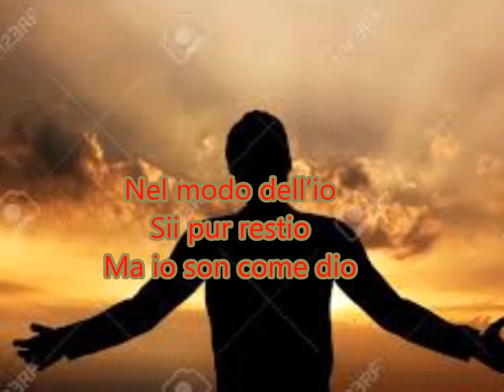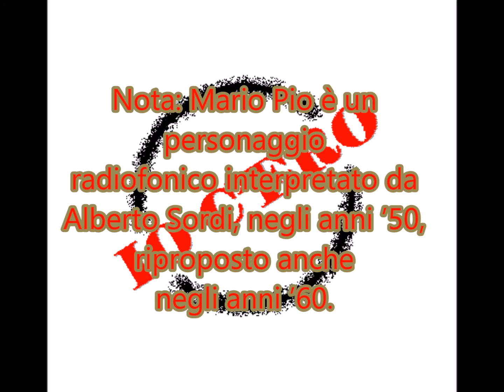Il mondo dell'io - di Salvatore Linguanti